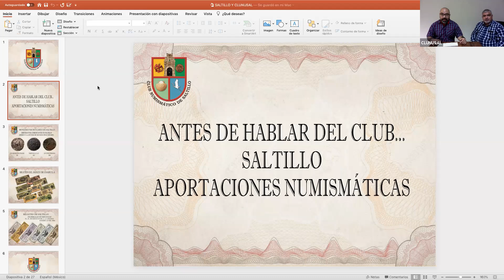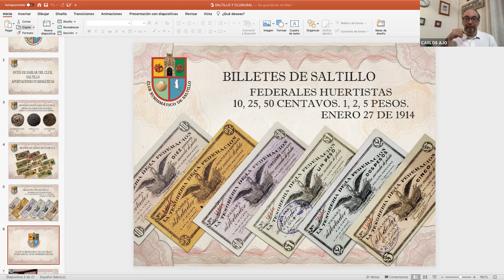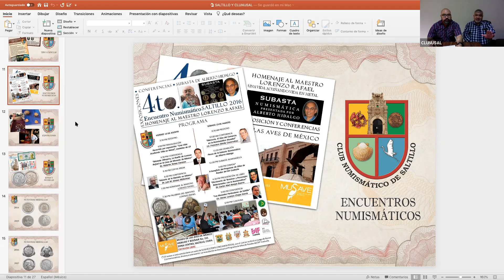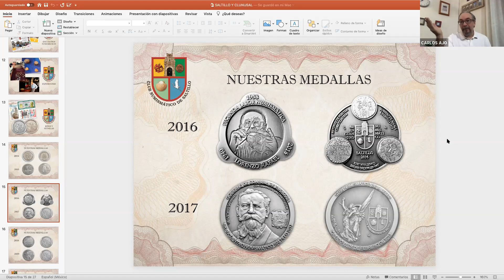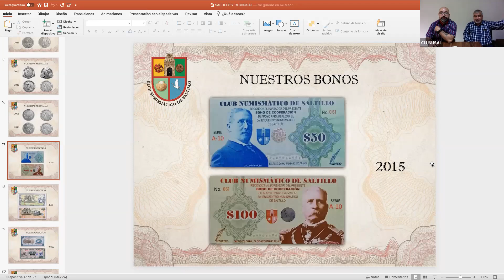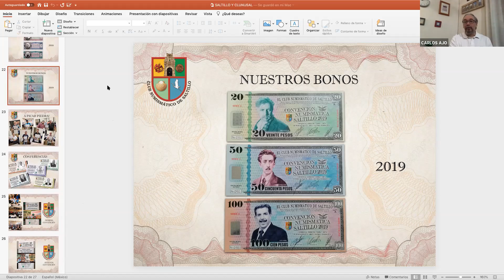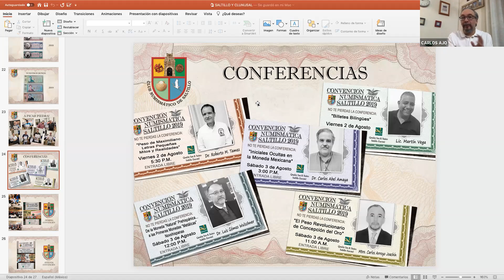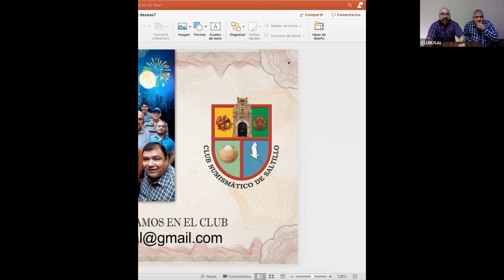33. Charlas Numismáticas: COAHUILA Club Numi Saltillo. Sergio Villanueva, Carlos Valdés & Carlos Ajo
Nuestros amigos del Club Numismático de Saltillo, Coahuila, a través de su Ex-Presidente y actual Presidente, nos comparten sus experiencias desde la formación de su agrupación, su posterior integración, y su actual dinámica en la cual incluso han organizado desde reuniones y encuentros para coleccionistas, hasta convenciones numismáticas, donde han participado tanto los principales comerciantes de reconocida trayectoria nacional, como autores de libros y eruditos en disertación numismática quienes nos han compartido sus conocimientos; de igual forma, en nuestra Charla Numismática conversamos respecto de las monedas y billetes locales de Coahuila, así como de los preciosos bonos y las hermosas medallas del propio Club, estas últimas, autoría mayoritariamente del Maestro Lorenzo Rafael, que representan diversos sucesos épicos y personajes históricos coahuilenses...